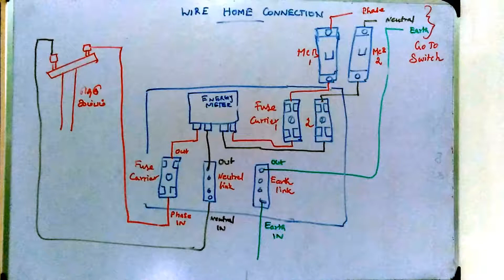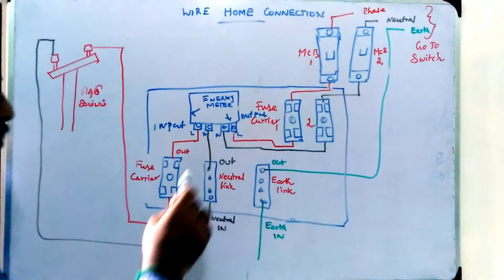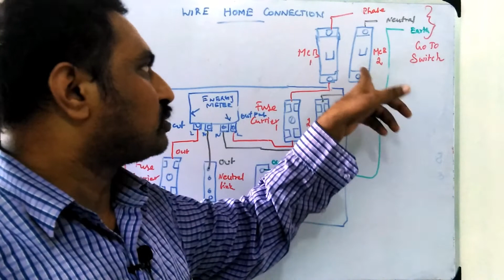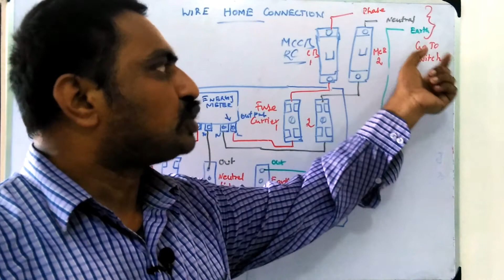DISTRIBUTION BOX WIRING WITH ENERGY METER, FUSE, Earth, MCB & SWITCHES CONNECTION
A distribution board (also known as panelboard, breaker panel, or electric panel) is a component of an electricity supply system that divides an electrical power feed into subsidiary circuits, while providing a protective fuse or circuit breaker for each circuit in a common enclosure. Normally, a main switch, and in recent boards, one or more residual-current devices (RCD) or residual current breakers with overcurrent protection (RCBO), are also incorporated.